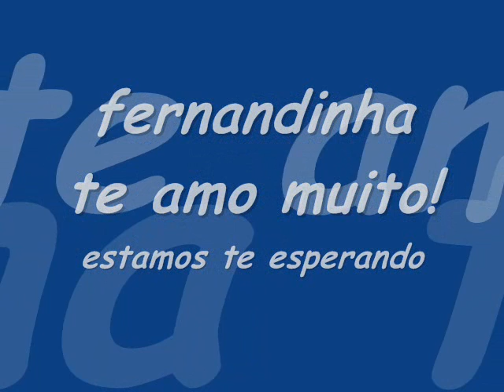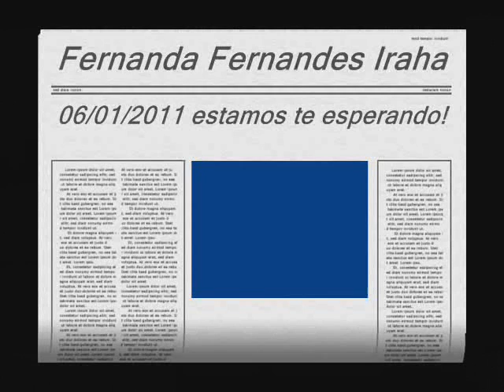fernanda fernandes iraha